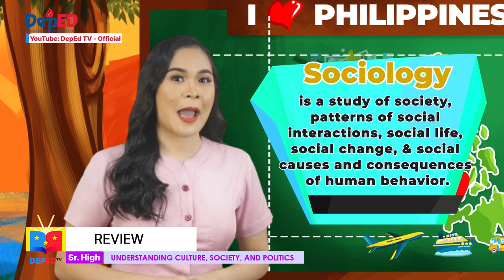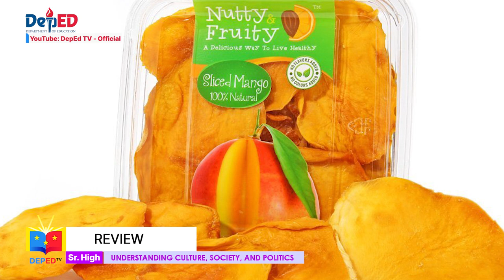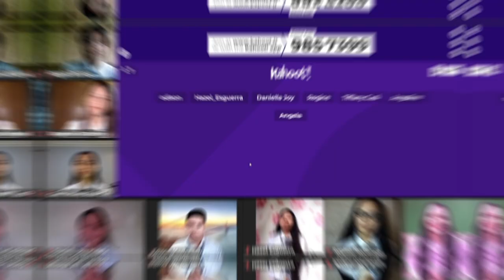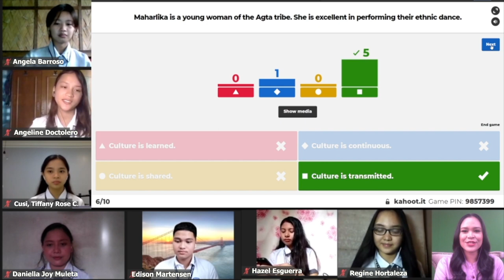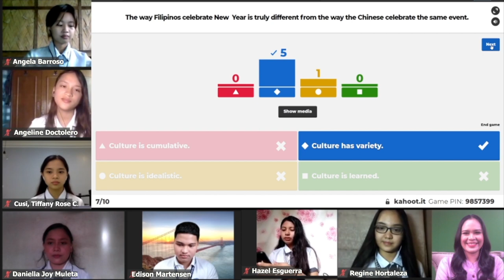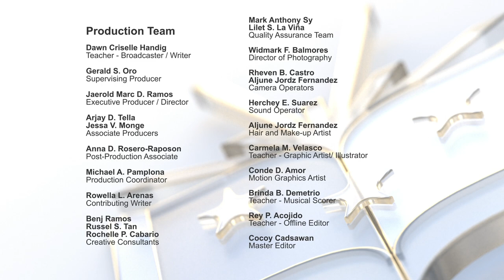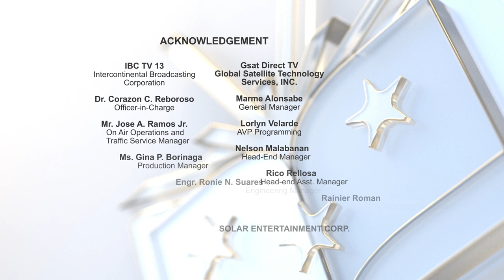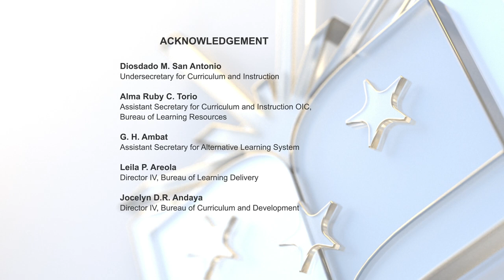SHS USCP Q1 Ep 5 Review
SHS Understanding Culture, Society, and Politics
Quarter 1
Episode 5 : Review
Teacher : Dawn Criselle Handig